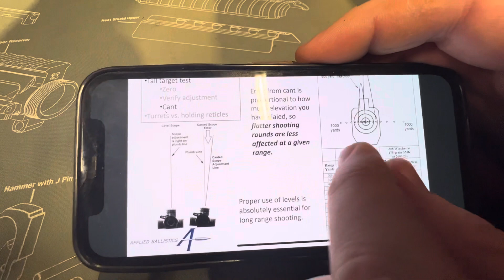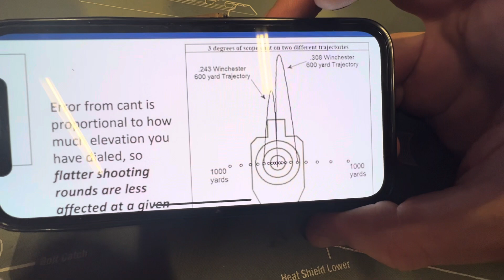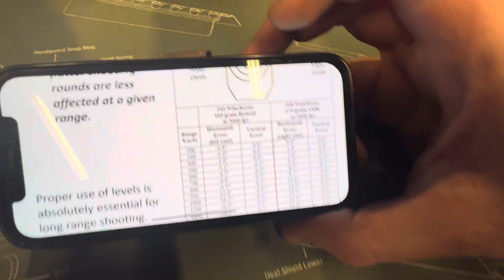Nørderi om MDT LRA Send it level.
Mathias nørder elektronisk level til riffel. Her kan du høre lidt om hvad det betyder for dit skud når du kæntre din riffel. Og hvad du kan gøre for at undgå det.